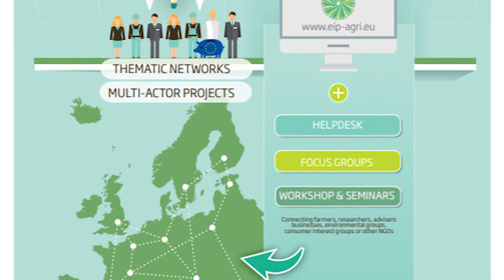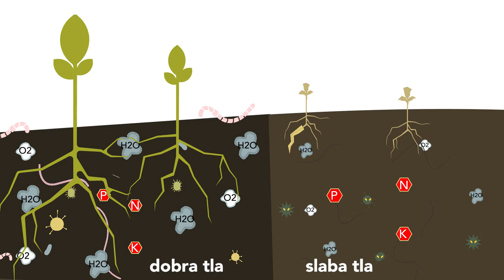Mednarodno omrežje za promocijo štirih najboljših praks na področju zdravja tal v Evropi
Zdrava tla so sposobna zadostnega zatiranja škodljivcev in bolezni in so bolj produktivna. V tem videu pojasnimo, kako projekt in omrežje Best4Soil pomagata izboljševati in vzdrževati zdrava tla. Video poda tudi pregled najboljših praks, ki jih promovira Best4Soil.